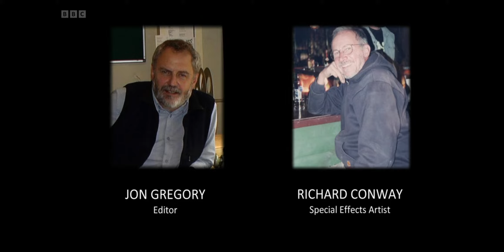BAFTA - Memoriam 2022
BAFTA Film - Memoriam 2022